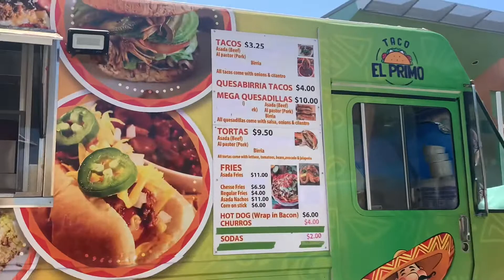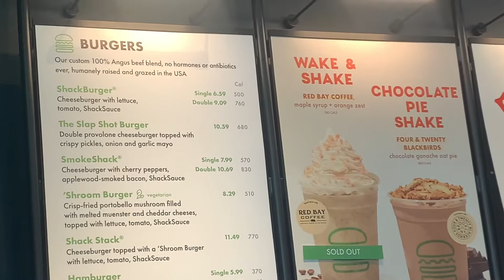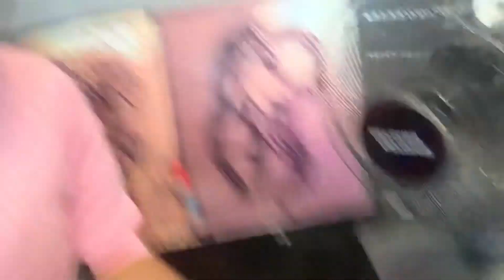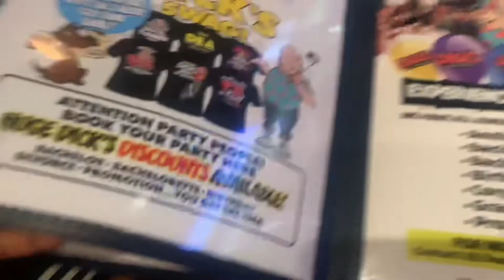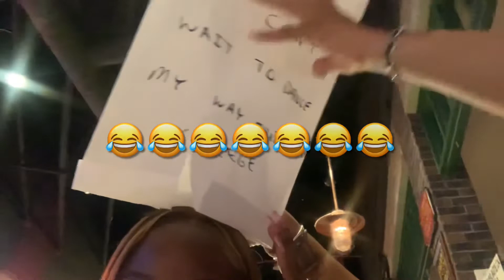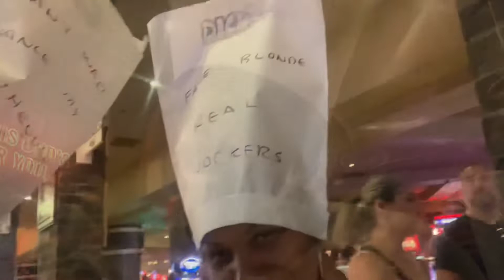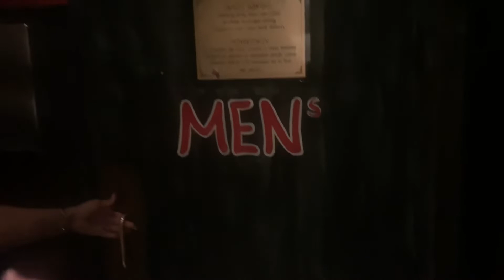Crazy 17th birthday trip to Las Vegas🫣|| nettemariettee